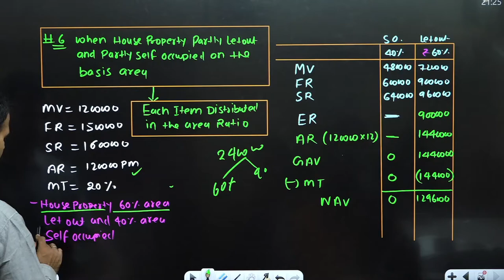house property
✅🆂🅴🅼🅴🆂🆃🅴🆁-1✅

✅🆂🅴🅼🅴🆂🆃🅴🆁-3✅

✅🆂🅴🅼🅴🆂🆃🅴🆁-5✅

✅🆂🅴🅼🅴🆂🆃🅴🆁-1✅

✅🆂🅴🅼🅴🆂🆃🅴🆁-3✅

✅🆂🅴🅼🅴🆂🆃🅴🆁-5✅

[APPLICATION LINK]